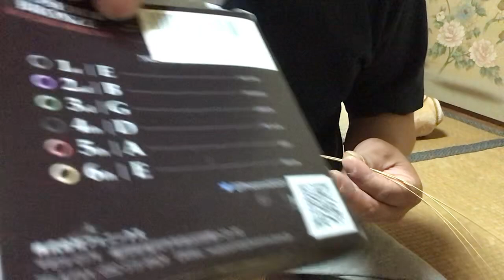弦交換 amazonの激安弦